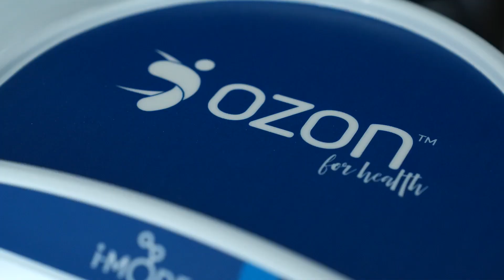Ozon Tedavisi | Dr. Bayer Clinics